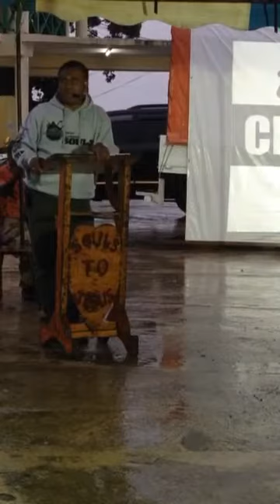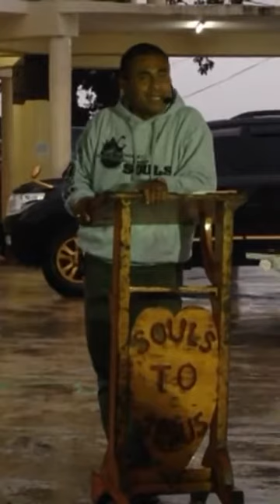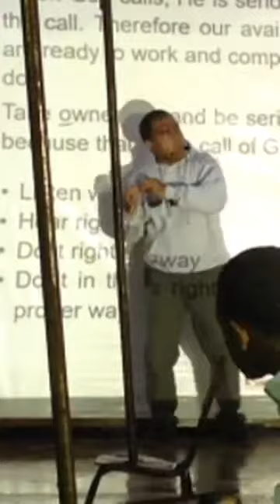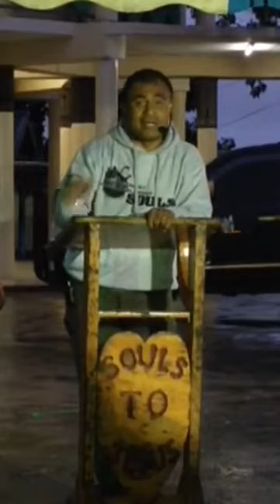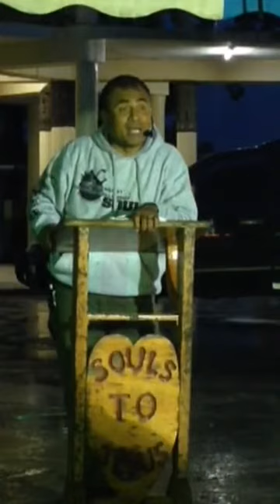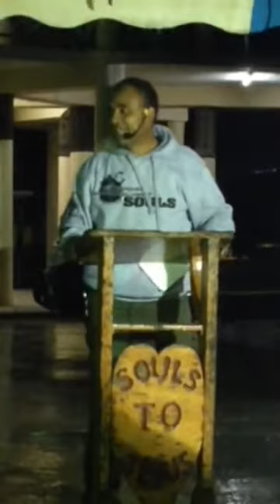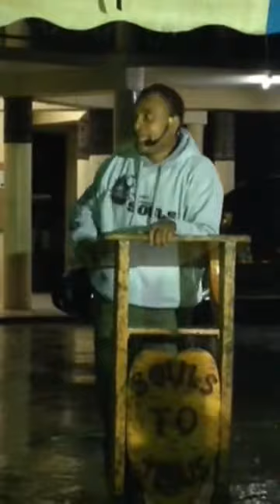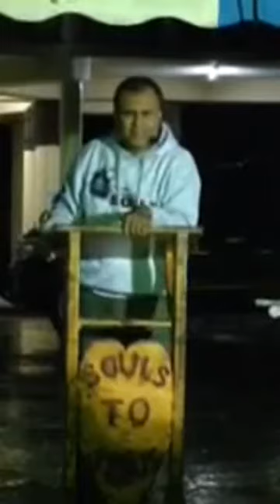SOULS TO JESUS MINISTRY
10 MISTAKES LEADERS MAKE
LEADERS TRAINING - 02 Jan 2017
RSMS
PROPHET OF THE NATION